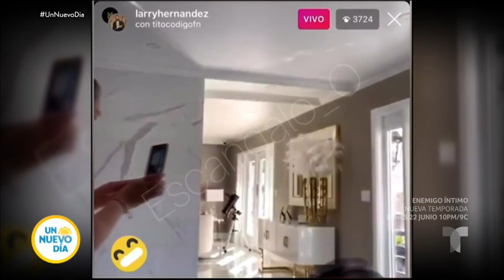Larry Hernández modela en tacones y con sombrero | Un Nuevo Día | Telemundo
Video oficial de Telemundo Un Nuevo Día. Larry Hernández sorprende al modelar en tacones y un sombrero. Cardi B publica la restauración de su tatuaje. Ricky Martin muestra su emoción por la comunidad LGBTQ+. Madre lleva el bebé de su hija en su vientre. Un bebé se vuelve viral.